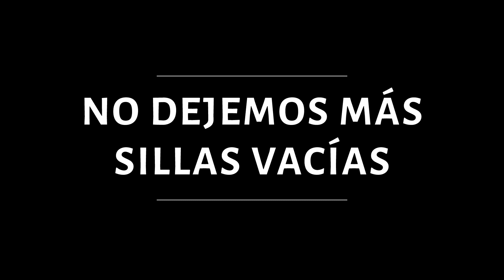Spot San Carlos